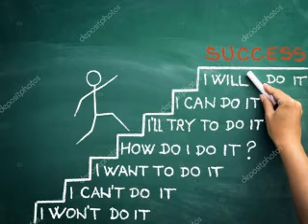உன்னால் முடியும்nammal mudiyum#வெற்றிway to success motitivational speech#வெற்றி உறுதிyou can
This video speaks about how to achieve success. steps to achieve objectives. Gives motivation to attain the desired objective. explained in tamil with mentioning of principles.